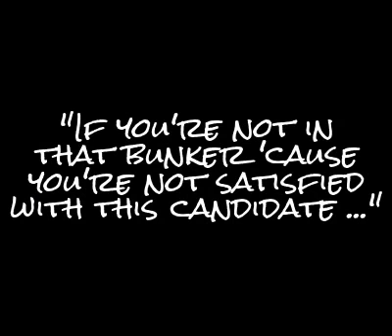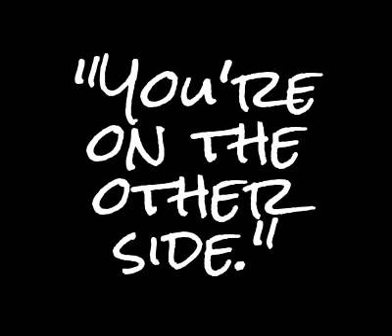2012.02.10 - Breitbart: "I'll give you a unity speech!"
Andrew Breitbart at CPAC, 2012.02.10 - Long live the words and work of Breitbart!